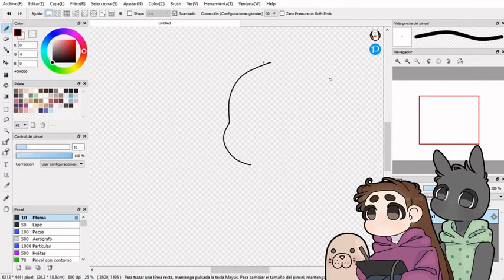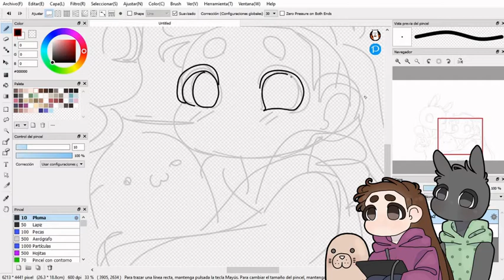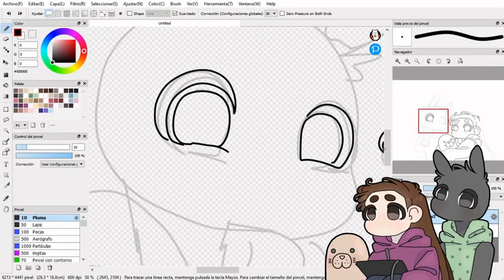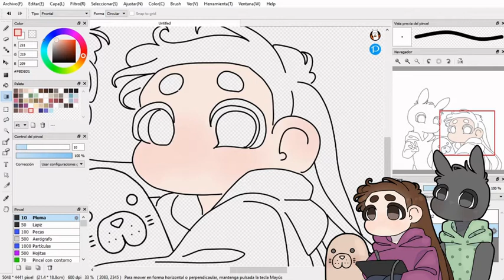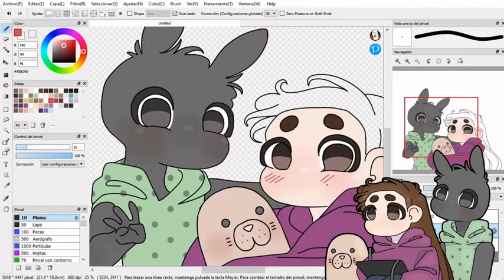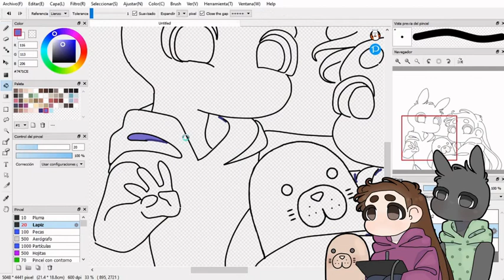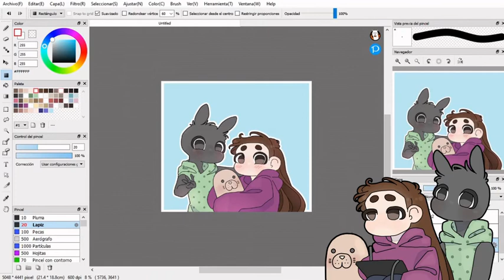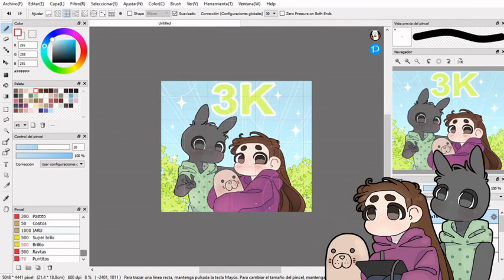❀◦MI NOMBRE◦❀ primer video del canal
❀◦Información básica◦❀

Programa de dibujo: Fire Alpaca
Programa de captura de pantalla: OBS Studio
Programa de edición de video: Open Shot

Tableta gráfica: UGEE M1000L
Tamaño original del lienzo: 6213x4441
Resolución: 600 dpi